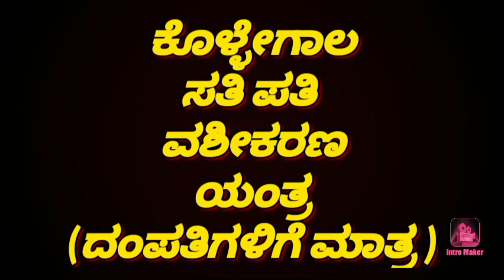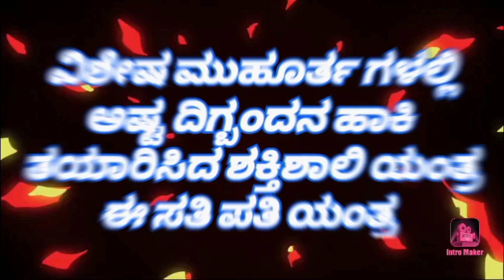ಕೊಳ್ಳೇಗಾಲ ಸತಿ ಪತಿ ವಶೀಕರಣ ಯಂತ್ರ @KOLLEGALAJYOTHISHYA || WIFE & HUSBAND VASHIKARAN YANTRA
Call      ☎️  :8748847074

ಕೊಳ್ಳೇಗಾಲದ ಖ್ಯಾತ ಮಾಂತ್ರಿಕರು @KOLLEGALAJYOTHISHYA  ನಿಮ್ಮ ಎಲ್ಲ ಸಮಸ್ಯೆಗಳಿಗೆ 8 ದಿನದೊಳಗೆ ಶಾಶ್ವತ ಪರಿಹಾರ ಮಾಡಿಕೊಡುತ್ತಾರೆ. ಸ್ತ್ರೀ ಪುರುಷ ವಶೀಕರಣ,ಗ್ರಹ ಕಲಹ, ಶತ್ರು ಭಾದೆ, ಜಮೀನು ವಿವಾದ, ಮಾಟ ಮಂತ್ರ ಉಚ್ಚಾಟನೆ, ಸಂಭೋಗ ವಶೀಕರಣ ದಂತ ಕಾರ್ಯವನ್ನು ಕೊಳ್ಳೇಗಾಲ ವಂಶ ಪಾರಂಪರ್ಯ ಪೂಜಾ ಪದ್ದತಿ ಇಂದ ಮತ್ತು ಕೊಳ್ಳೇಗಾಲ ದೈವ ಶಕ್ತಿ ಇಂದ 8 ದಿನದೊಳಗೆ ನೆರವೇರುವಂತೆ ಮಾಡಿಕೊಡುತ್ತೇವೆ. ಖ್ಯಾತ ದೈವ ಕುಟ್ಟಿಚೇತನ ಆರಾಧನೆಯಿಂದ ಮತ್ತು ನಾಗಬ್ರಹ್ಮಿಣಿ ವಿದ್ಯೆ ಪ್ರಯೋಗದಿಂದ ಸ್ತ್ರೀ ಪುರುಷ ವಶೀಕರಣ ಮಾಡಿಕೊಡುತ್ತೇವೆ. ಬೇರ್ಪಟ್ಟ ಗಂಡ ಹೆಂಡತಿ ಯನ್ನು ಮೋಹಿನಿ ವಶೀಕರಣ ಪ್ರಯೋಗ ದಿಂದ ಒಂದುಗೂಡಿಸಲು ಸಾಧ್ಯ. ಎಲ್ಲಿಯೂ ಸಾಧ್ಯವಾಗದ್ದು ನಮ್ಮಲ್ಲಿ ಸಾಧ್ಯ. ಎಷ್ಟೋ ಮಾಂತ್ರಿಕರಲ್ಲಿ ಪರಿಹಾರ ವಾಗದ ಸಮಸ್ಯೆ ಯಂತ್ರ, ತಾಯತ, ಅಂಜನ, ಭಸ್ಮ  ಗಳ ಮೂಲಕ ನಾವು ಪರಿಹಾರ ಮಾಡಿಕೊಡುತ್ತೇವೆ.ದೂರದ ಊರಿನವರಿಗೆ ಯಂತ್ರ /ತಾಯತ ವನ್ನು ಕೊರಿಯರ್/ಪೋಸ್ಟ್  ಮೂಲಕ ನಿಮ್ಮ ಮನೆ ಬಾಗಿಲಿಗೆ ಕಳಿಸಿಕೊಡುತ್ತೇವೆ. ವಶೀಕರಣ ದಲ್ಲಿ ಚಾಲೆಂಜ್ 100%👍👍👍👍👍👍👍ಮಾಡಿಕೊಡುತ್ತೇವೆ. ಕರೆ /whatsapp ಮೆಸೇಜ್ ಮಾಡಿ

Vidios and information given in this channel related to Kollegala astrology.This channel vidios are only intended for the information purpose. veiwers should watch vidios on their own risk.This channel does not take any responsibilty for any problem caused due to the use of this channel vidio content. The information given in this channel true as per my knowledge.

kollegala vashikarana
kollegala black magic
kollegala maata mantra
kollegala jyothishya

ವಶೀಕರಣ ಮಾಡುವುದು ಹೇಗೆ
ವಶೀಕರಣ ಯಂತ್ರ
ವಶೀಕರಣ ಮಂತ್ರ ತಂತ್ರ
ಕನ್ನಡ ವಶೀಕರಣ
ವಶೀಕರಣ ಗಿಡ ಗಳು
ವಶೀಕರಣ ಸಿದ್ದಿ ಮಾಡುವುದು ಹೇಗೆ
ಶತ್ರು ವಶೀಕರಣ ಮಾಡುವುದು ಹೇಗೆ
ವಶೀಕರಣ ಬೇರು
ವಶೀಕರಣ ಸ್ಪೆಷಲಿಸ್ಟ್
ವಶೀಕರಣ ಮಾಡುವ ವಿಧಾನ

KOLLEGALA JYOTHISHYA
KOLLEGALA VASHIKARANA
KOLLEGALA MAATA MANTRA
KOLLEGALA BLACK MAGIC
KOLLEGALA MANTRIKARU
KOLLEGALA MODI  KRISHNAPPA
KOLLEGALA HISTORY
HOW TO GET BACK YOUR EX LOVE

kollegala
kollegal anjaneya temple,
kollegal astrologer,
kollegal black magic,
kollegal bus stand,
kollegal black magic secrets revealed
kollegal bus stop,
kollegal black magic temple,
kollegal city,
kollegal chowdeshwari temple,
kollegal dargah,
kollegal famous for,
kollegal ghost,
raghavan guruji kollegal,
maradi gudda kollegal karnataka,
kollegal history,
kollegal jyothishya,
kollegal jyotishalaya,
kollegal mata mantra kannada song,
kollegal to mm hills,
kollegal to bangalore,
kollegal to mysore,
kollegal pandith,
kollegal ರಹಸ್ಯ
kollegala kannada movie,
kollegala mantrikaru,
kollegal mata mantra,
kollegalada mantrikaru,
kollegala kannada full movie,
kollegala movie,
kollegalada vashikaran,
kollegala kannada song,
kollegala kannada movie trailer,
kollegala kannada,
kollegal agricultural land for sale,
kollegal accident,
kollegal anjaneya temple,
kollegal astrologer,
kollegal to anthiyur road,
kollegal forest area,
kollegal to amar,
kollegal black magic,
kollegal bus stand,
kollegal black magic secrets revealed part 4 of 5,
kollegal bus,
kollegal bus stop,
kollegal city,
kollegal chowdeshwari temple,
kollegal cmc,
nagara kollegal comedy,
doddinduvadi kollegal chamarajanagar karnataka,
manasa college kollegal 2019,
kollegal pin code,
manasa college kollegal 2020,
kollegal dance,
kollegal dargah,
kollegal dhondenling,
kollegal dam,
kollegal daru na valla song,
kollegal dhavru navalla,
kollegal dance steps,
kollegal devaru naa valla song,
kollegal padal,
kollegal kollegal,
kollegal forest,
kollegal family,
kollegal falls,
kollegal food,
kollegal family new episode,
kollegal of village,
kollegal famous for,
kollegal ghost,
kollegal gym,
kollegal gojol,
raghavan guruji kollegal,
gundal dam kollegal,
grace ministries kollegal,
kollegal hotel,
kollegal history,
kollegal hindi dubbed full movie,
kollegal hindi movie,
kollegal movie hindi dubbed,
kollegal in kannada,
dolly in kollegal,
kollegal jyothishya,
kollegal janapada songs,
kollegal jyotishalaya,
kollegala kannada movie songs,
kollegal karnataka,
kollegal mari kunitha,
kollegal mata mantra song,
kollegal modi krishnappa,
kollegal tourist places,
kollegal town,
kollegal to sathyamangalam,
kollegal to bangalore,
kollegal to mysore,
kollegal to coimbatore,
kollegal to bommalu,
kollegal pin,
kollegal pandith,
kollegal places,
kollegal rahasya,
kollegal road,
kollegal rhymes,
kollegal race,
raghavan swamy kollegal,